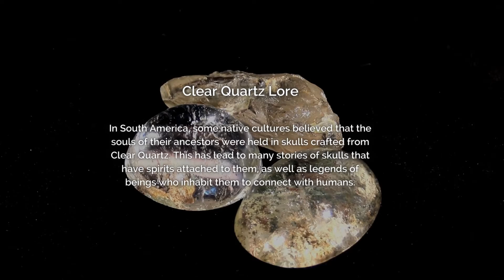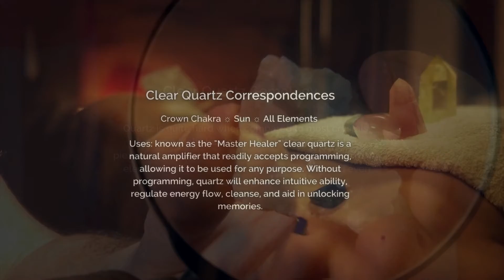2021 Yule Advent Calendar - Day 3 - Clear Quartz 🌒🌕🌘Labyrinth Walking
Welcome to day 3! Today we're checking out Clear Quartz.

This severely underrated crystal is a Master Healer and has tons of lore that we only barely touch the surface of. If you can only have 1 crystal with you, this is the one that you want it to be.

Be sure to check back tomorrow for details on your next present!